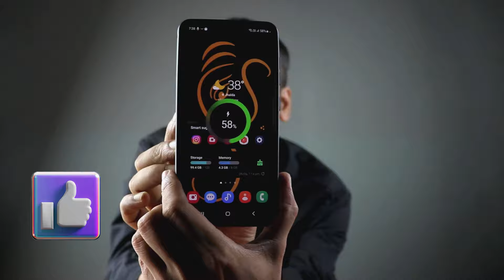Must-Have Gadget – You'll Love It || Urbn Wireless Power Bank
Looking for an affordable and versatile power bank for your iPhone or Android device? Check out our in-depth review of the Urbn Brand 5000mAh MagSafe Power Bank. With 15-watt wireless charging support, Pass Through Charging, and Type C Input/Output, this power bank offers convenience and functionality at a great price. Don't miss out on this must-have accessory!